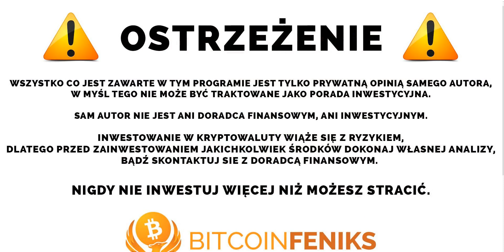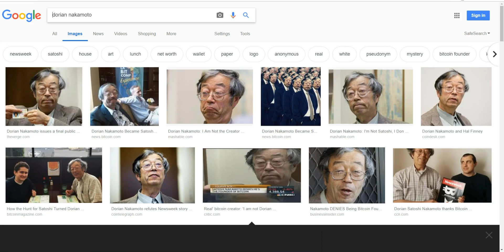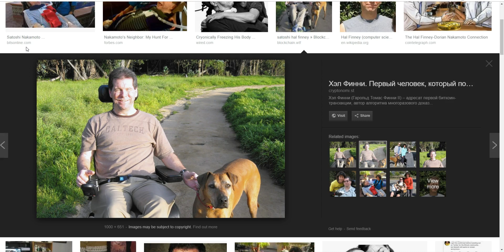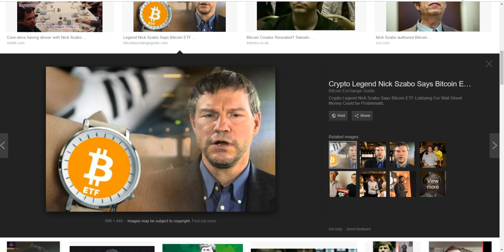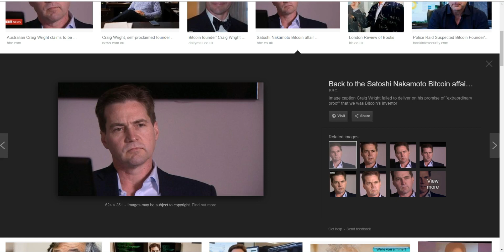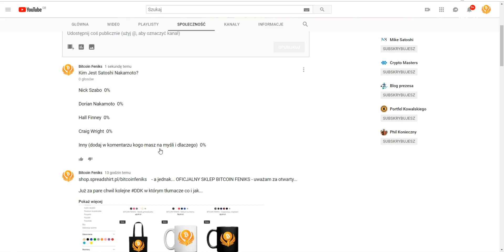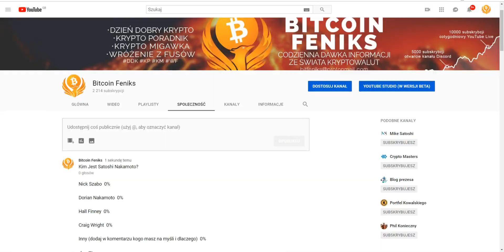NA TROPIE SATOSHI NAKAMOTO - ODCINEK NR 2 (KIM NIE JEST NAKAMOTO?)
SPREAKER

ADRESY:

BITCOIN - BTC

1AYddULA4hGu2iuMFiS2tjCZm67G7iYiZT

ETHEREUM - ETH

0xFE671B5AC81c85735d59751866dBFa0F55DCd50e

LITECOIN - LTC

LfTGvLnxAm2EGmJFy5HVu6aaPk3BFREd14